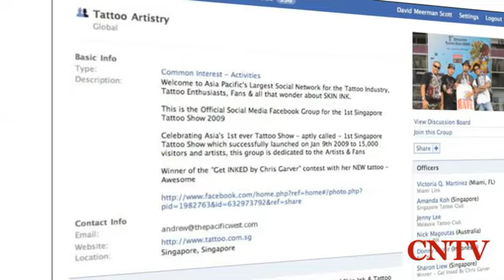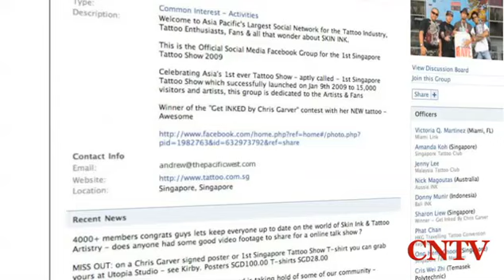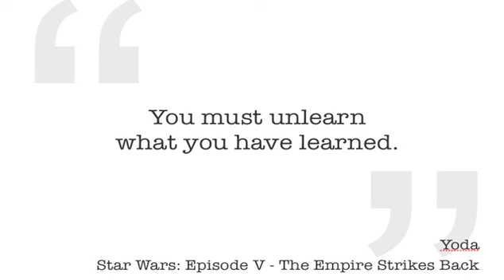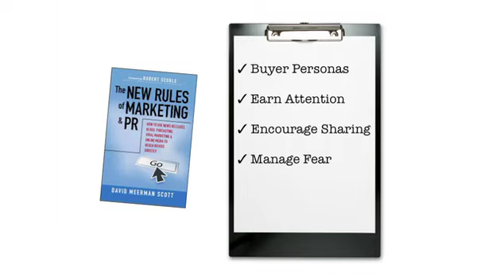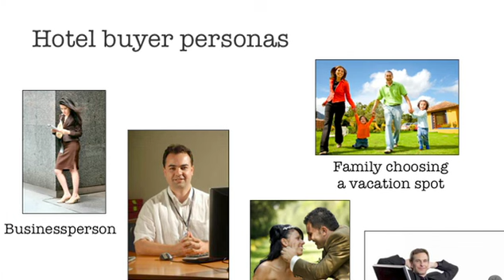David Meerman Scott speaks to meeting planners at CMP Conclave filmed by CNTV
David Meerman Scott's keynote speech at the Convention Industry Council CMP Conclave June 7, 2009 in San Antonio, Texas.  The audience was professional meeting planners and David shared how to use The New Rules of Marketing & PR to promote events. The video was produced by Convention News Television (CNTV).